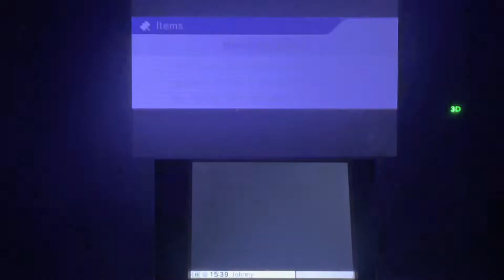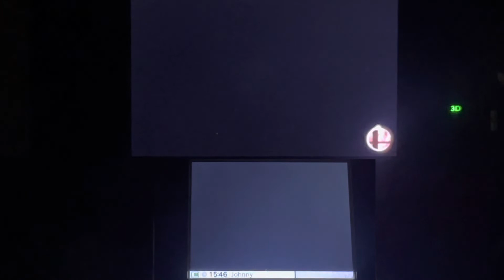2022 ASL Birthday Special - Super Smash Bros for Nintendo 3DS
2022 ASL Birthday Special - Super Smash Bros for Nintendo 3DS

Hi. I’m Johnny Parra. I like to do gameplays of the games I love. Some are exciting and some are nostalgic.